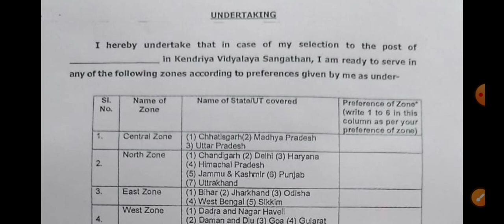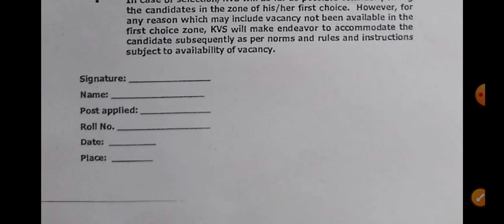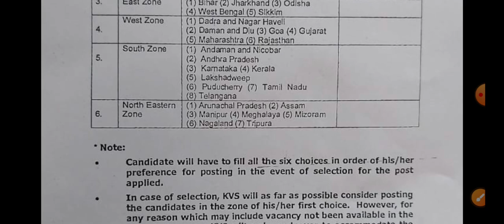KVS PRT INTERVIEW REGION CHOICE & DOCS | ALL THE BEST